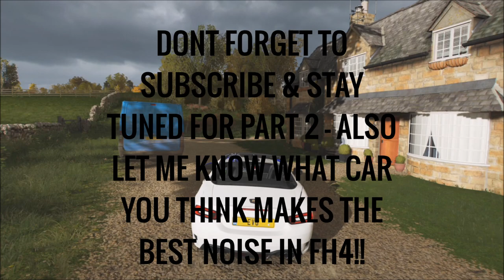Forza Horizon 4 - 5 Of The Best Sounding Cars (Pt 1) HD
Here we have Part 1 of 5 of the Best Sounding Cars in Forza Horizon 4. Let me know which car you liked the sound of best from this video and what your favourite sounding car is in Forza Horizon 4.